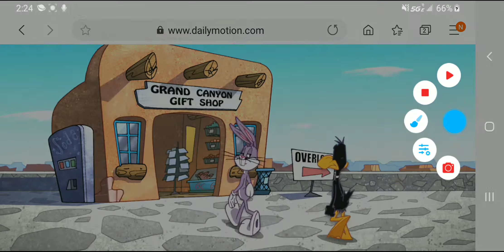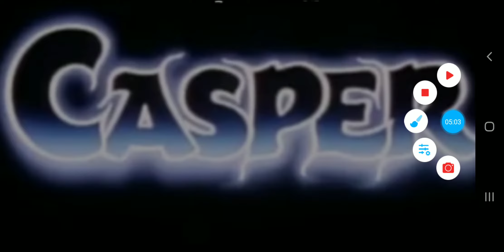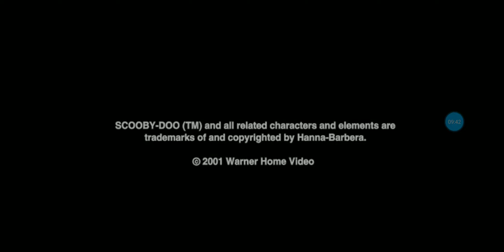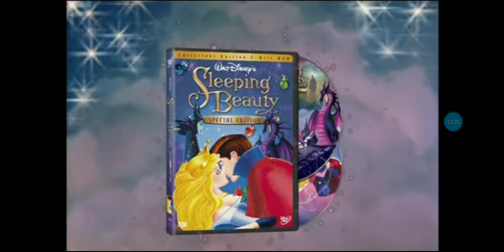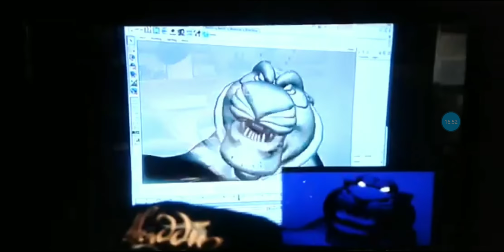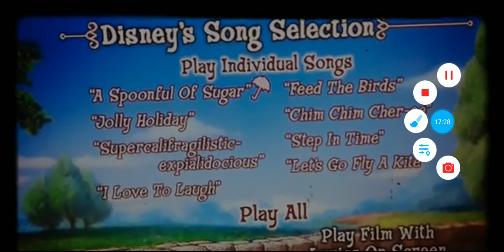Closing To Walt Disney Mini-Classics Mary Poppins 2006 DVD